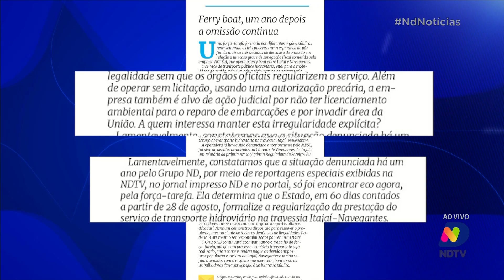Ferry Boat: o serviço é caro e o atendimento é precário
Paulo Alceu: “não dá para empurrar para  2026, 2027. Chega de improvisações e jeitinhos, que na verdade tem como resultado onerar uma população. O serviço é caro, e o atendimento a desejar”. Confira.